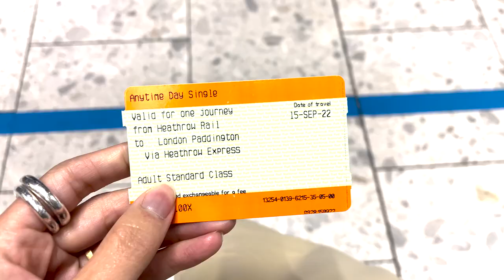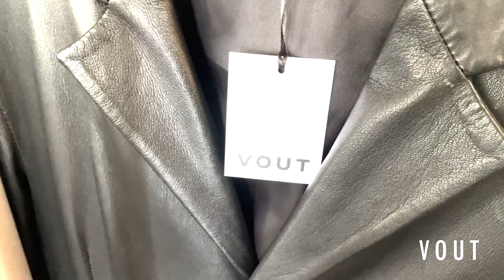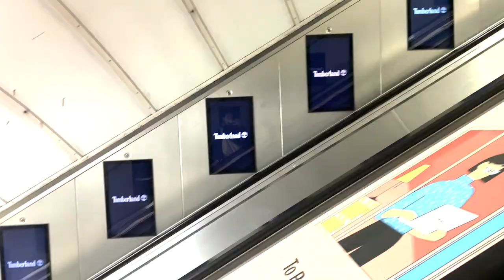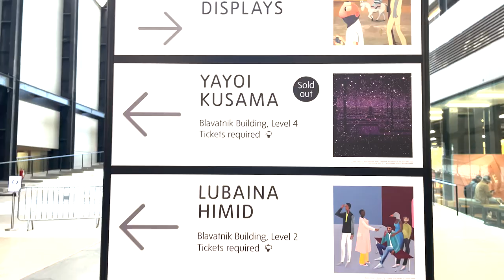【solo travel】女子一人旅 in London / 海外で働く美容師・モデルのお二人に会いにロンドンへ。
初めての海外一人旅。
1泊2日の弾丸でロンドンへ行ってきました！

旅の一番の目的は、
ロンドンで働く美容師さん、モデルさんのお二人に会いに行く事。
ベルギーに住み始めてから今自分が思っている事についても話してます＾＾